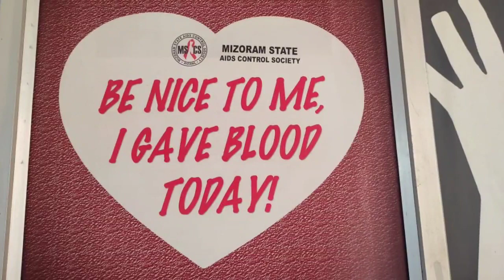LAWNGTLAI TOUR || MIZORAM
Every Minute Someone Leaves this World Behind
We are all in 'the line' without knowing it.
We never know how many people are before us.
We cannot move to the back of the line.
We can not avoid the line.
So while we wait in line:
Make moments count
Make priorities
Make the time
Make your gifts known
Make love
Make sure to have no regrets
Make sure you are ready
If you want to enjoy all the wonderful things in the world has to offer and become the best version of yourself 🙌
You should always speak your mind and be bold and do whatever you want and don’t let anybody tell you to stop it ✊👊